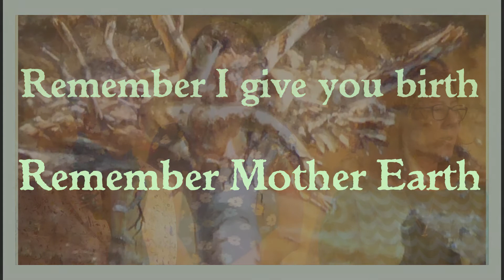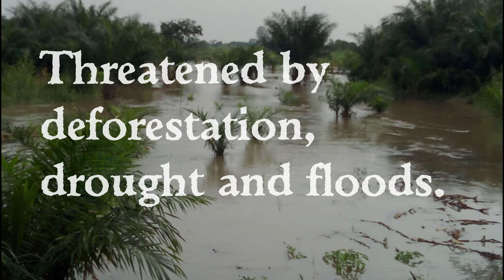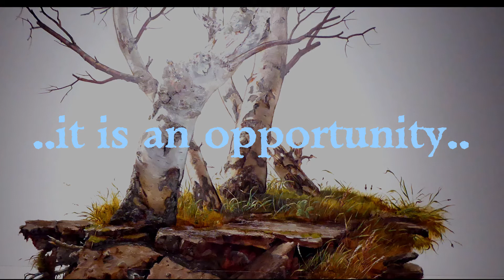Sing for Earth 2022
An event at Southampton Art Gallery by Maggie O'Connor's choirs in conjunction with an exhibition by Julian Perry responding to climate change